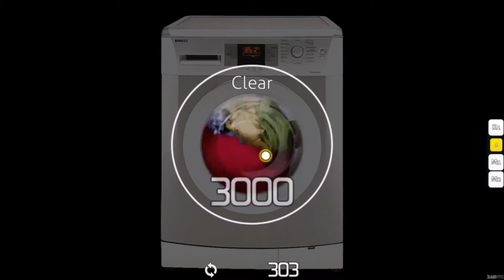Washing machine osu! spinner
Boredom redefined. Just a random thingy.
Forgot about facebook in the background. Awesome and professional.